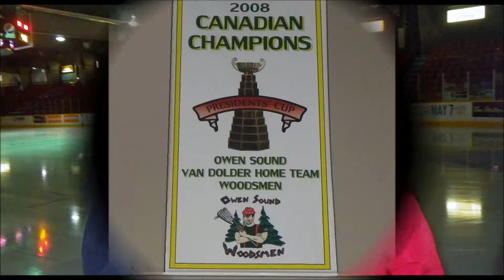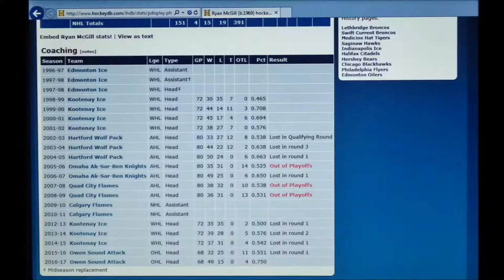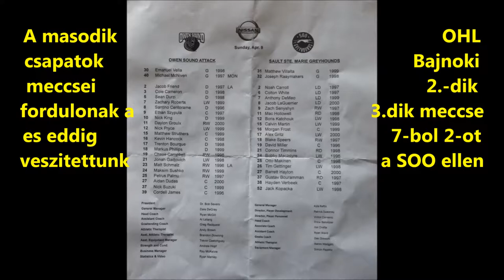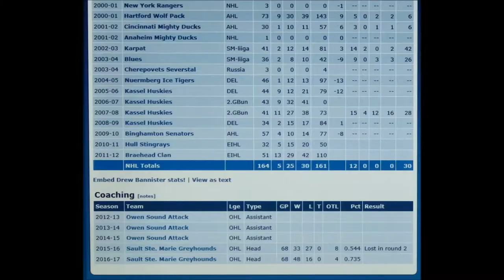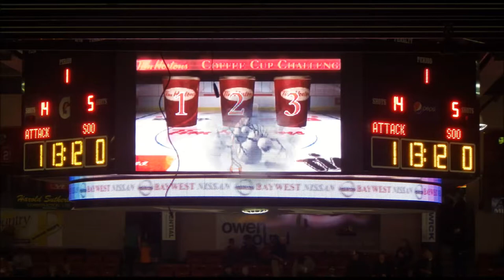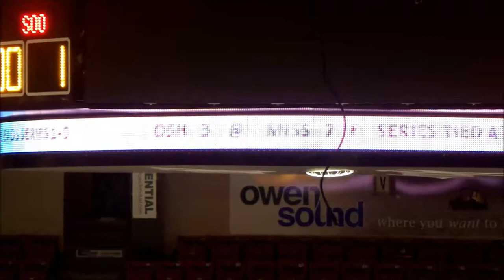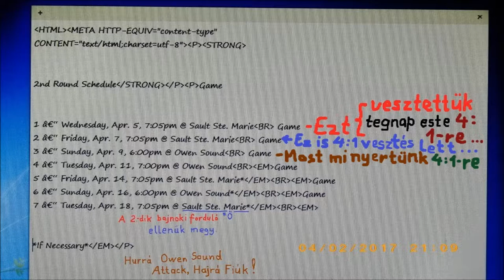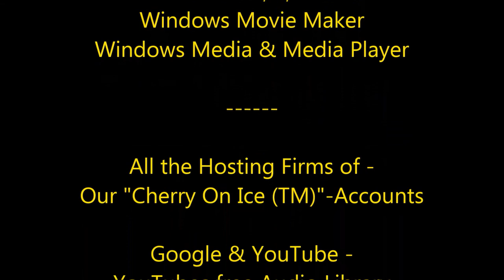Saturday, Sunday and Monday - Szombat, Vasarnap es Hetfo